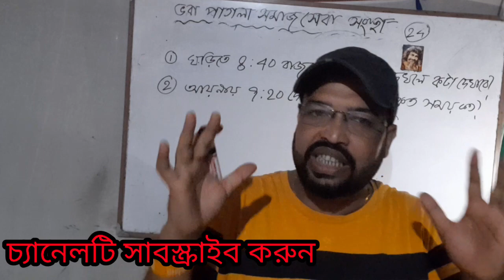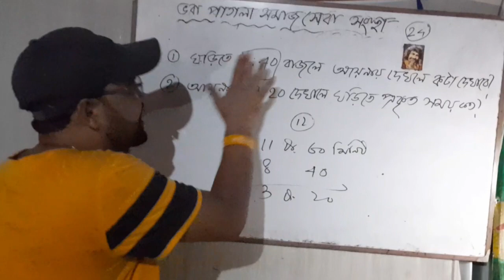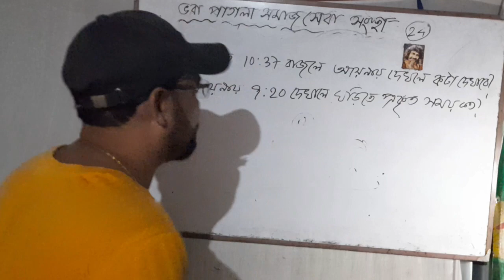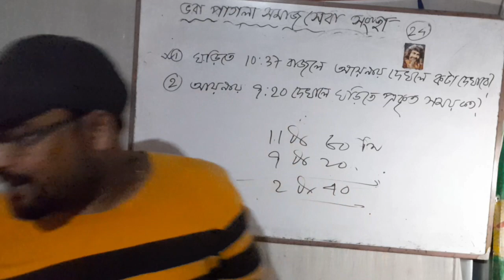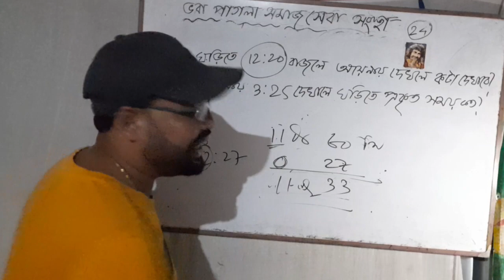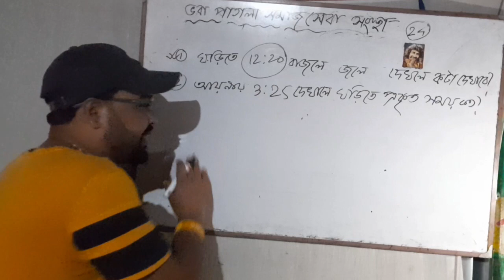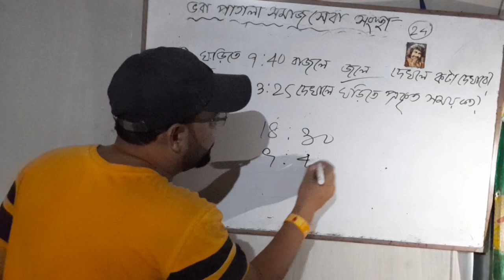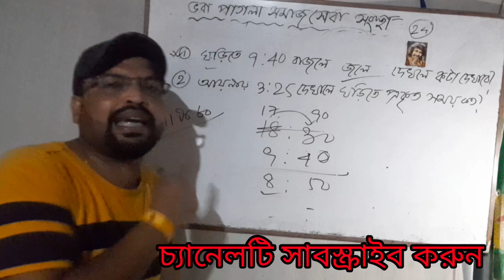Clock Reasoning Math Tricks।।Mirror lmage Tricks ।। Water Image Reasoning Tricks।। Gautam Sir।।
জিআই নিয়ে ভয় পাচ্ছো বন্ধুরা। আর ভয় পাওয়ার কিছু নেই।। আমিও পারবে বন্ধু।। এটা শুধু মুখেই বলছি না।। 100%সত্যি কথা তুমি অবশ্যই পারবে।। ভয় পাবে না, শুধু মনে সাহস রাখার এগিয়ে চলো।। তোমার সফলতা নিশ্চিত।।

আমার এই চ্যানেলে তোমরা জিআই পাবে।। চ্যানেলটা ফলো করতে থাকো।। পাশে থেকো সবসময়।। আমিও তোমাদের পাশে সব সময় রয়েছি।।

2.Image Reasoning।।
3.Mirror lmage।।